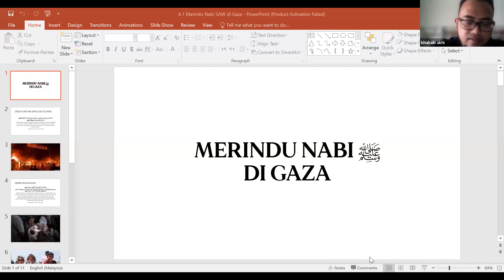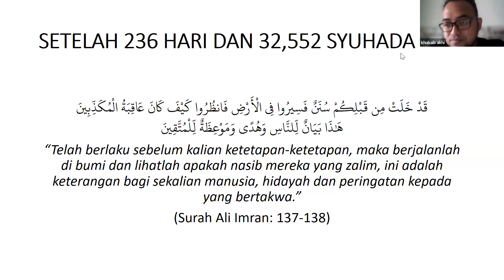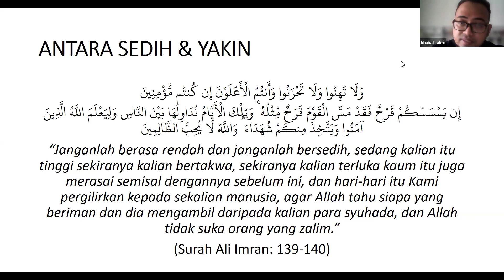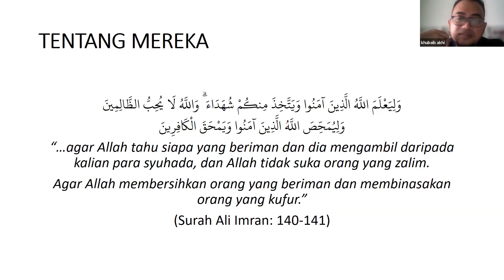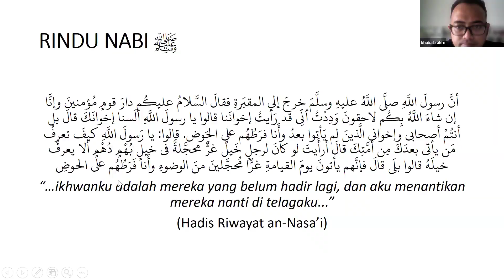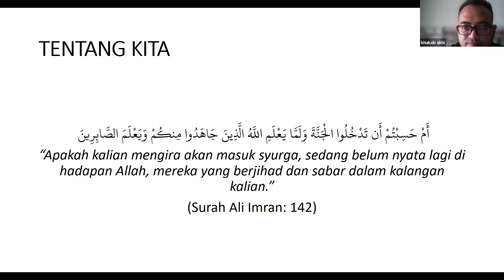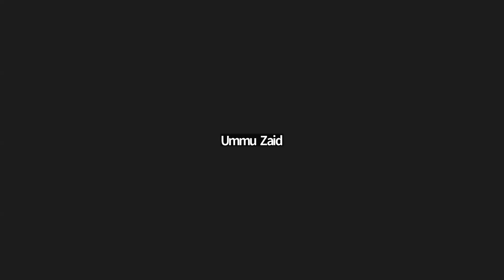Kuliah JAA, Pedoman Sirah Utk Para Muslimah Oleh Ustaz Khubaib b. Mohamad Asmadi. Khamis 30/5/24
Sesi Priviu buku terbaru Ustaz
~MERINDUI NABI SAW DI GAZA~
(Reflksi sirah dalam perjuangan Pembebasan)